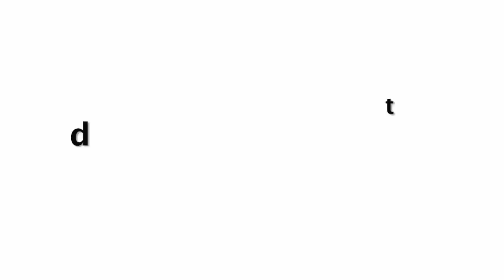16 वर्षीय इस भारतीय अभिनेत्री का फिगर है सबसे हॉट | Unbelievable Figure Girl !!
16 वर्षीय इस भारतीय अभिनेत्री का फिगर है सबसे हॉट | Unbelievable Figure Girl !!